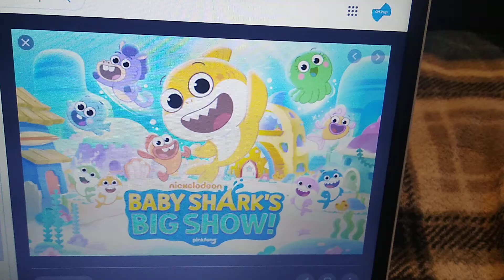What do you think of this Show #250